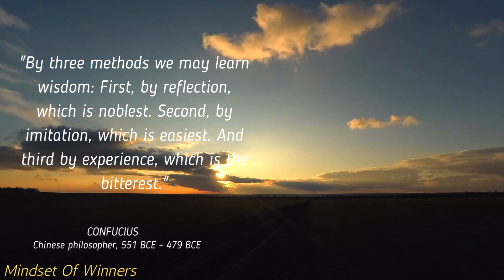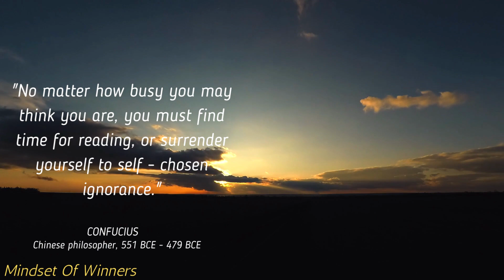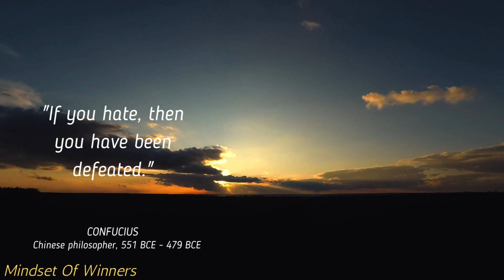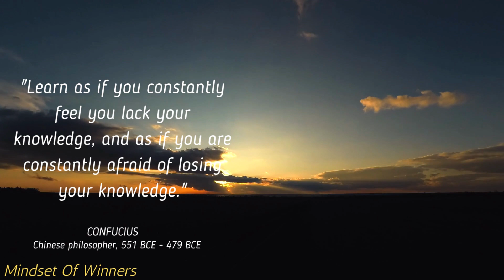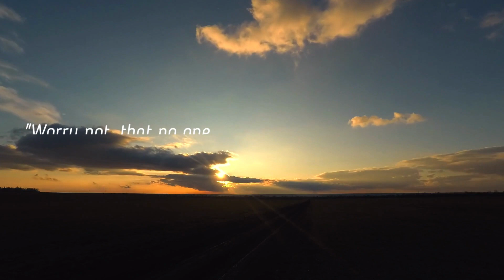Confucius's 20+ Quotes which are better known in youth to not to Regret in Old Age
Confucius was a Chinese philosopher, poet and politician of the Spring and Autumn period who was traditionally considered the paragon of Chinese sages. Confucius's teachings and philosophy formed the basis of East Asian culture and society, and continues to remain influential across China and East Asia as of today.usa_canada